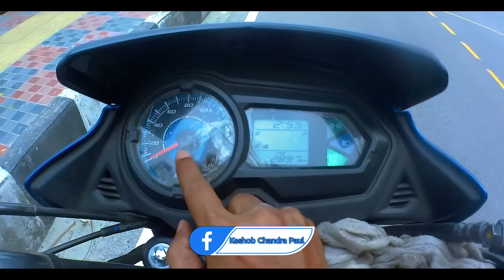Honda CB Shine Sp 125 CC Review - Bangla Eye View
Hi 𝗙𝗿𝗶𝗲𝗻𝗱𝘀,
 Honda CB Shine SP the gentle premium city commuter, which is the updated version of Honda CB Shine. The CB Shine SP is a sporty premium bike in this segment. Which additionally offered CBS braking system also. The main attraction of this bike is it’s a complete package of style, comfort and price. Honda CB Shine SP (SD): Tk.144,500.00 Tk

- The Honda CB Shine SP is muscular to look at as a 125cc bike, and the build quality is good enough.

- This bike is one of the best in the 125cc segment of the Bangladesh market in terms of various features analysis.

- The bike CB Shine SP has 125cc stronger engine and synchronized braking system (CBS) facilities. It comes with nice body work including tremendous color and graphic combination.

- Honda CB Shine SP has started manufacturing locally in Bangladesh, As a result its price has reduced several times in this market.

- Considering the size, shape and weight of the CB Shine SP bike, if its rear wheels were a bit thicker, it would have been more comfortable for its riders.

The bike uses 124.7 cc air-cooled, single cylinder and 4-stroke engine. Which is used as it is in Honda CB Shine also. Engine can produce maximum power 10.16 bhp @ 7500 rpm and maximum torque 10.3 Nm @ 5500 rpm. The bike includes 5 speed gears and its maximum speed is around 110 Kmph. Its mileage is 65 Kmpl.

আমার বাইক সম্পর্কে কিছু কথা | Honda CB Shine Sp 125 CC 2020 Model.
আমি ২০২০ সালের অক্টবারে বাইটি কিনি, যেটির মডেল হচ্ছে Honda Cb Shine Sp 125 cc.বাইকটিতে মাইলেজ দেয় ঢাকার জ্যামে ৫৫ কিঃমিঃ পার লিটারে হাইওয়েতে দেয় ৬০+ । আমি বেশ ভালো সার্ভিস পাচ্ছি এই বাইকটি থেকে । আমি প্রতি মাসে একবার লং ট্যুর দেয় এই বাইক নিয়ে ।
বাইকটির সমস্যা হচ্ছে যে বাইকের পিছনের চাকাটি তুলনা অনুযায়ী চিকন যার সাইজ হলো ৮০/১০০/১৮ দুই চাকাতেই একই সাইজ শুধু পেশার ভিন্ন ।
তবে টাইয়ার চাইলে পরিবর্তন করে নিতে পারবেন।